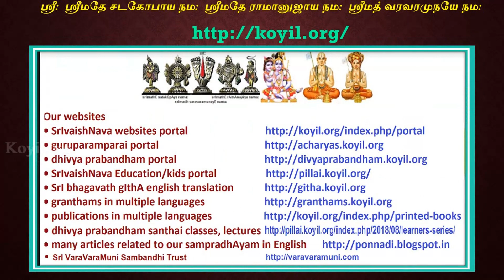Q & A - ஸ்ரீவிஷ்ணு ஸஹஸ்ரநாமத்திலே சொல்லப்பட்டு இருக்கும் திருநாமங்களின் வைபவம் பற்றி ஸாதிக்கவும்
Topic - ஆண்டாள் அருளிய பக்தி வெள்ளம்
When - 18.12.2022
Where - Sri kOdhaNdapANi bhajanai kOyil, mEttuppALaiyam